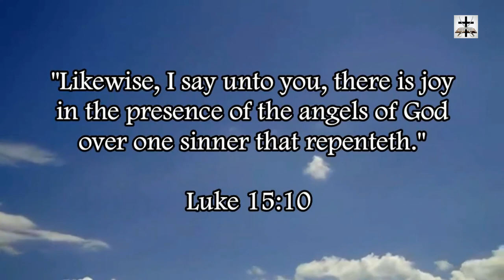Atheism Refuted By Complexity Of The Human Skeleton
Atheism is refuted and destroyed by the complex nature of the human skeletal structure.